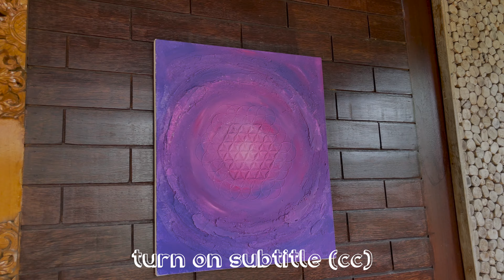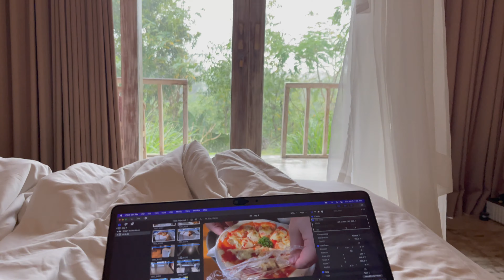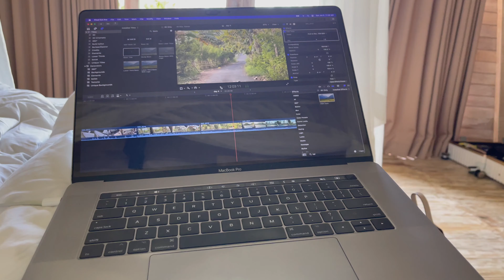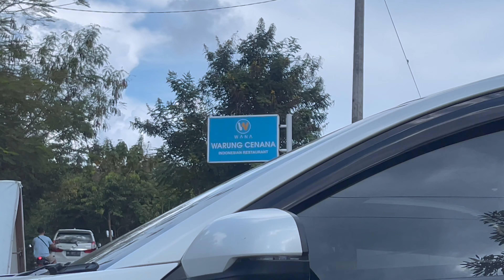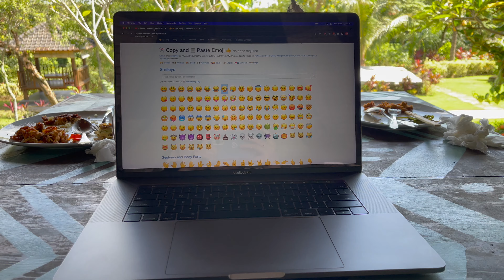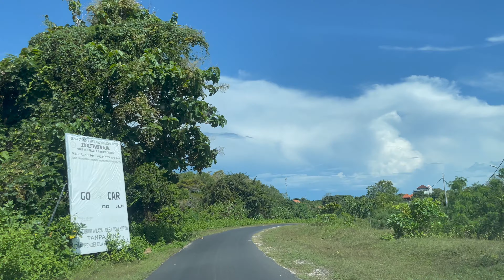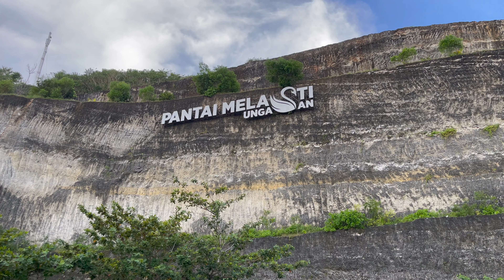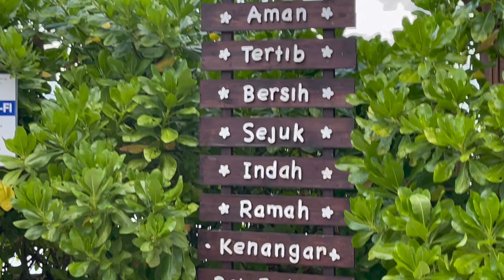30 DAYS IN BALI VLOG | DAY 5 - WARUNG CENANA, PURI PANDAWA RESORT, PANTAI MELASTI, KARYA REBO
Hai, ini konten vlog liburan sambil kerja selama di bali dari tanggal 1 Juni 2022 sampai 30 Juni 2022. Vlog ini dibuat untuk rekap & share kegiatan selama di bali :)

Sebelum nonton, jangan lupa atur kualitas video minimal 1080p dan nyalakan juga subtitlenya :)

Footprints (visited places):
00:00 The Ulus Klumpu

07:50 Wana Warung Cenana

09:47 Puri Pandawa Resort

12:35 Good Laundry

13:25 Pantai Melasti (Melasti Beach)

16:47 Babi Guling Karya Rebo

Camera & Editing:
MacBook Pro